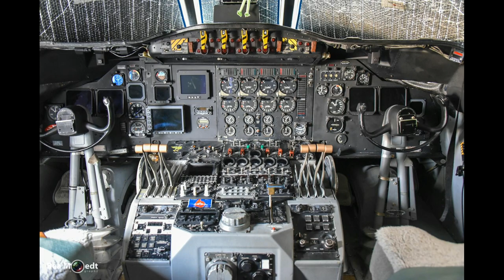Radioreportage over de aankomst van de Hurricane Hunter op Curaçao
Een bijzonder toestel landde 11 april op Hato: een WC130J ‘Hurricane Hunter’.

Het bezoek aan Curaçao maakt onderdeel uit van een Caribische tournee van NOAA, het Amerikaanse instituut dat constant
stormen en orkanen observeert, in samenwerking met de
Amerikaanse luchtmacht.

De tournee is bedoeld om de bevolking op de eilanden bewust te
maken van de gevaren die orkanen en stormen kunnen veroorzaken en hoe mensen zich er beter op kunnen voorbereiden.

Dick Drayer sprak onder andere met Dena Williams, LT-CL die de Hercules vliegt.